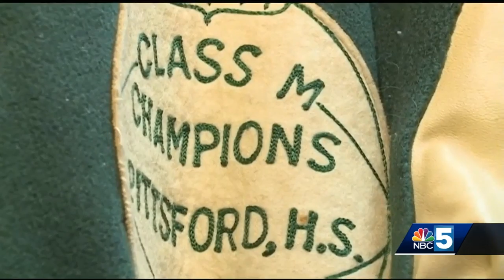Throwing it back: Otter Valley honors '61 Pittsford hoops title team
Otters hosted '1961 Night' at OVUHS, paying homage to the 1961 Pittsford Panthers state Class M basketball champions.